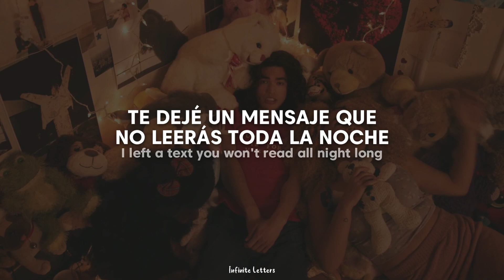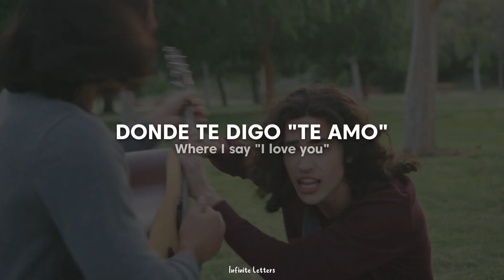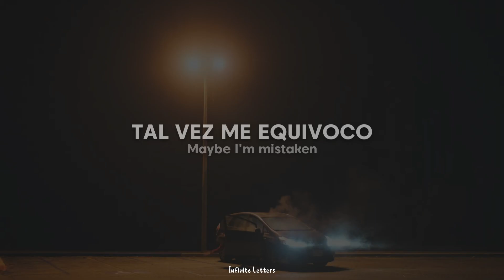Conan Gray - Disaster (Video Oficial) (Traducida al Español + Lyrics)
Lyrics;
"Disaster"

(Let me just) Set the scene
I'd just left the party at Blake's and it's Halloween
Had the keys to my car in my hand but I didn't leave

'Cause the potential of us
It was keeping me up all night long
I left a text you won't read all night long

This could be a disaster
There's so many factors
Like what if you freak out and then we're losing it all
At the critical chapter
Where I say "I love you"
And you don't say it after?
I'm pedaling backwards
By saying that I'm drunk, I really shouldn't have called
I'm a little bit plastered
You call me a liar
Now I'm falling in faster
Disaster
Disaster

(Let me just) Lose my mind
Is it purely platonic to call me like, every night?
You know, Ashley believes that there's something between you and I
But if I'm reading it wrong then it'd be better off if I died, oh
And if you're reading the text all night long

I'm pedaling backwards
Disaster
Disaster

Maybe I'm mistaken
You're not mine for taking
Maybe I'm mistaken
Maybe I just made it up
Messed it up

　˚　　　　　　　　　　　　　　　　　　　　　ﾟ　　　　　.